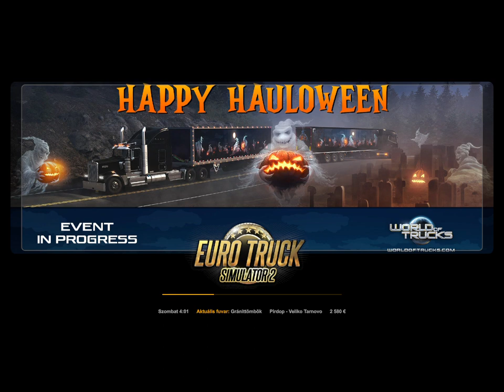Euro Truck Simulator 2 100% végigjátszás #82